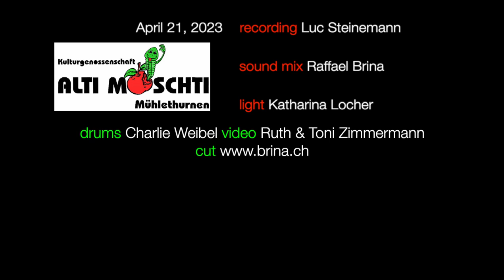WHEN THE SAINTS GO MRCHING IN - NICO BRINA (boogiewoogiepiano)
When the saints go marching by Nico Brina live at the "alti Moschti" in Mühlethurnen (Switzerland) on April 21, 2023

Drums: Charlie Weibel
Video: Ruth & Toni Zimmermann
Recording: Luc Steinemann
Soundmix: Raffael Brina
Videocut: Nico Brina

DO YOU WANT TO LEARN THE BOOGIE AND BLUES TOO?